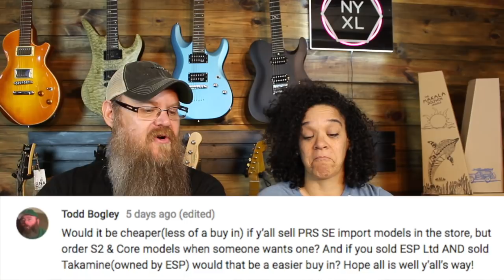Slash buying BC Rich? Songs you must learn? Legator Guitars? ASK RNA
00:32 Songs every guitar player should know?
02:44 Awesome opening Bands?
04:56 Becoming a PRS Guitars or ESP Dealer?
08:11 RNA going to Hawaii?
09:38 Legator Guitars or Michael Kelly Guitars?
11:22 Slash buys BC Rich Guitar?
15:32 Angela playing guitar in videos?
16:56 Angela's favorite genres to sing?
18:54 What kind of Church are we involved with?
25:15 Local Music tastes in East Texas?
26:55 Best Guitar cabs with V30 speakers?
27:21 Do we eat at the World Famous Dairy Palace in Canton?
29:59 Favorite Guitar wiring mod?
30:54 Good ages for kids to start music lessons?
36:37 Thoughts on Ibanez guitars and are the just for metal?
39:50 Do I like the Mesa Boogie Mini Rec amplifier?
40:45 Is playing electric guitar looked down on at Church vs playing acoustic guitar?

Lawley's Loops Crochet Info!